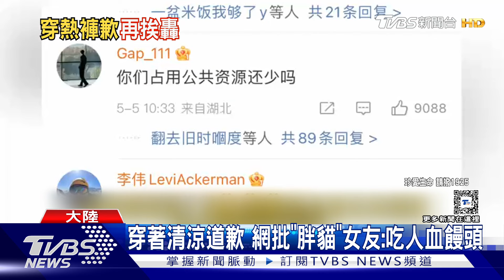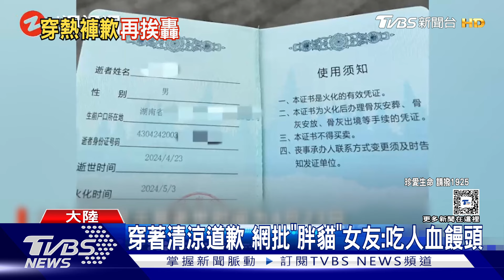陸「胖貓」網戀女友首現身 穿熱褲道歉挨轟 疑AI後製蹭流量｜TVBS新聞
大陸電競網紅"胖貓"網戀糾紛後，墜橋身亡，引發大陸公憤。現在大陸網上出現一段影片，胖貓的網戀女友，穿著超短熱褲現身道歉，又遭網友砲轟，但有大陸網友指稱: 該影片疑似是有人想蹭流量以AI後製。